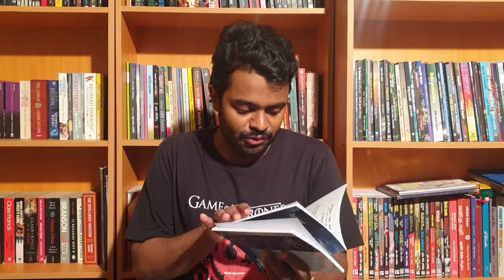098 --- P.B Sennayake's Books- Adventure and Mystery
* Gihan koongahage 4
* Perawadana 4
*  wasnatha oska 4
* teeba 4
*  Sendini  3
 * Rashmi kodikara 3
*  poth 2
* sethmi  2
*   Anagi Gmaes 2
* Suneth dnuka 1
* yehen  1
*   surangi  1
*   world see   1